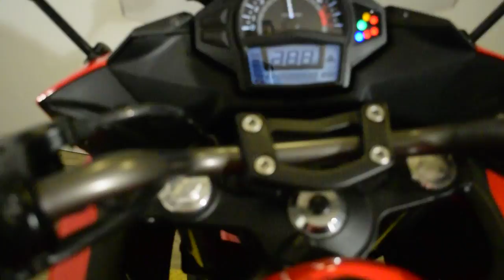2012 Kawasaki Ninja 650 | Used motorcycles for sale at Monster Powersport, Wauconda, IL